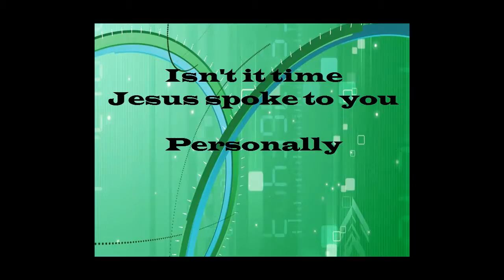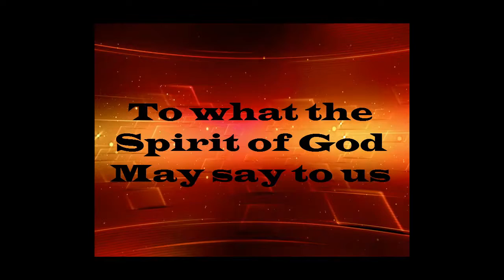VidDevo Meditation: "Judging" .[VDM-082] A Daily Meditation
Judge not.